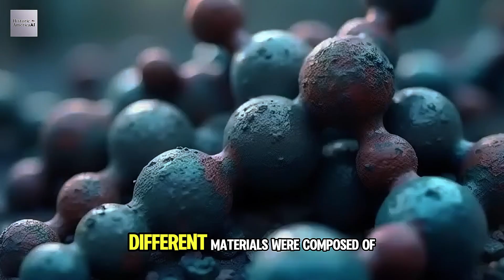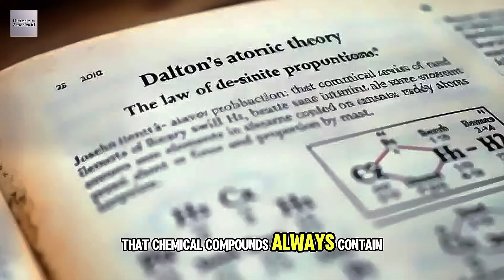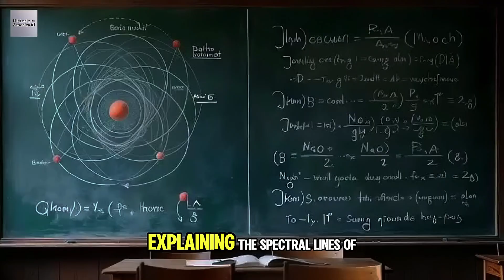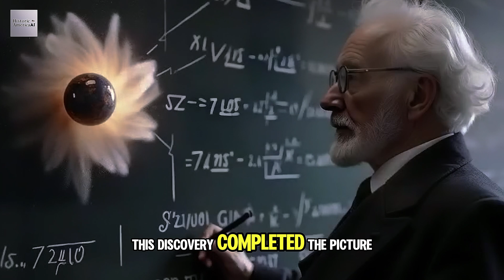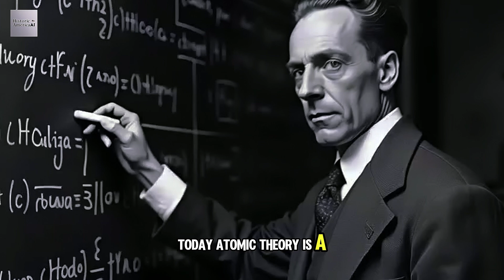The Evolution of Atomic Theory: From Ancient Philosophy to Modern Science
Discover the fascinating journey of atomic theory, from its origins in ancient Greek philosophy to groundbreaking scientific advancements in modern physics. Learn how key figures like Democritus, John Dalton, Niels Bohr, and others revolutionized our understanding of the atom, shaping today's knowledge of chemistry and quantum mechanics.